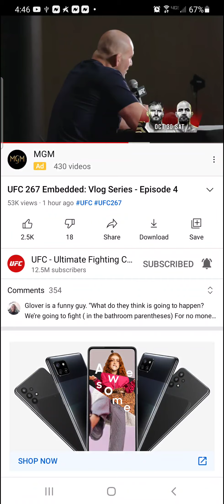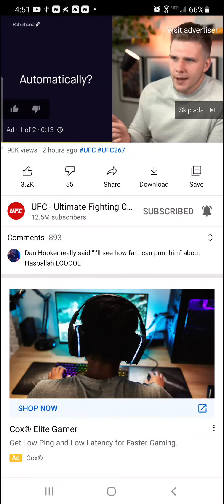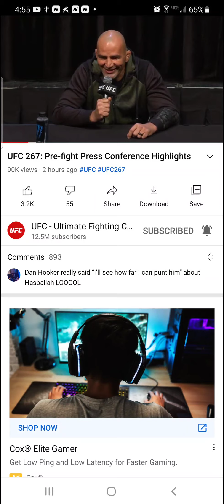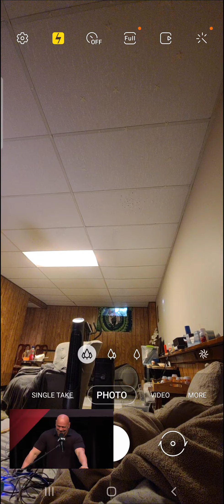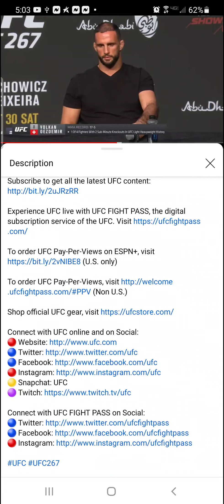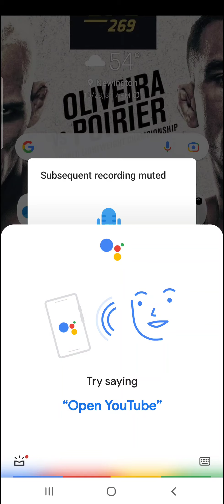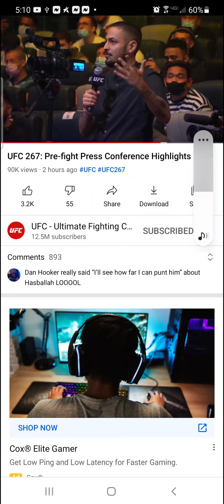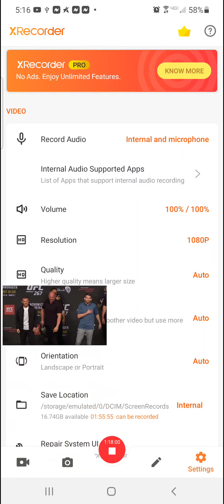November 13, 2021